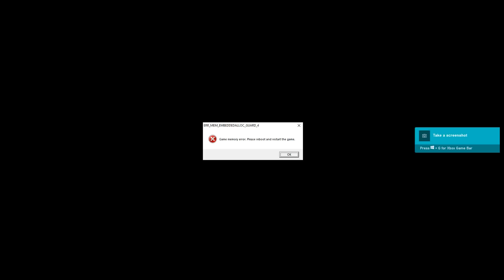รถจิ๋วซิ่ง วิ่งทะลุนรก ช่างอั๋นโมดิฟาย - GTA V Mod